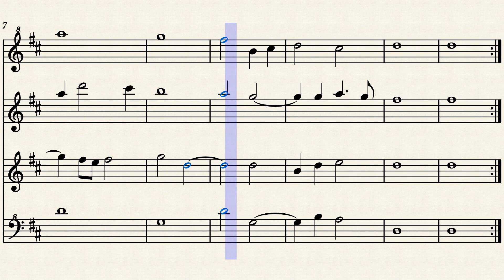Praetorius Michael, TMA 261,4 Ballet du Filou, Recorder SATB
TMA 261 Part 4
Recorder Quartet
Praetorius Michael 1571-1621 Baroque suites of dances, arranged for Recorder

English
Praetorius uses polyphony according to the Italian style and applies this to German music. Praetorius learned the Italian style from Giovanni Gabrieli, who also taught Heinrich Schütz.

Nederlands
Praetorius gebruikt meerstemmigheid volgens de Italiaanse stijl en past dit toe op de Duitse muziek. De Italiaanse stijl heeft Praetorius geleerd bij Giovanni Gabrieli, bij wie ook Heinrich Schütz les had.

Arranged for Recorder by Hendrik Zijlstra.

España
Praetorius utiliza la polifonía según el estilo italiano y la aplica a la música alemana. Praetorius aprendió el estilo italiano de Giovanni Gabrieli, quien también enseñó a Heinrich Schütz.

Praetorius Michael 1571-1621 Suites de danzas barrocas, arregladas para flauta dulce

Arreglos para flauta dulce de Hendrik Zijlstra.

Praetorius bedient sich der Polyphonie nach italienischem Vorbild und wendet diese auf die deutsche Musik an. Den italienischen Stil erlernte Praetorius bei Giovanni Gabrieli, der auch Heinrich Schütz unterrichtete.

Praetorius Michael 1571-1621 Barocke Tanzsuiten, arrangiert für Blockflöte

Arrangiert für Blockflöte von Hendrik Zijlstra.

Japan
プレトリウスはイタリア式に従ってポリフォニーを使用し、これをドイツ音楽に適用します。プレトリウスは、ハインリヒ・シュッツも教えたジョバンニ・ガブリエリからイタリアのスタイルを学びました。

プレトリウス・マイケル 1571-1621 バロック様式の舞曲組曲、リコーダー用に編曲
Hendrik Zijlstra によるリコーダー用の編曲。

Korea
Praetorius는 이탈리아 스타일에 따라 다성음악을 사용하고 이를 독일 음악에 적용합니다. Praetorius는 Heinrich Schütz를 가르친 Giovanni Gabrieli로부터 이탈리아 스타일을 배웠습니다.

Praetorius Michael 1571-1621 리코더를 위해 편곡된 바로크 무곡 모음곡

Hendrik Zijlstra의 리코더용으로 편곡되었습니다.